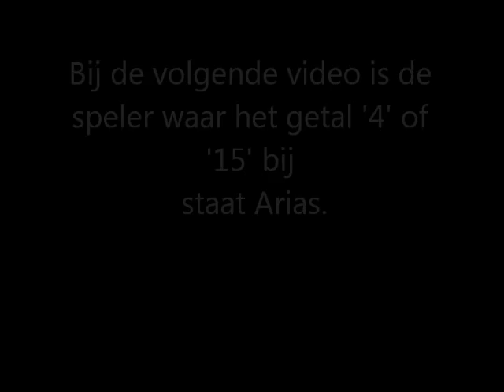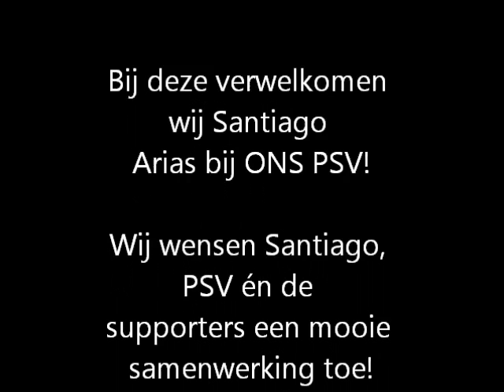Welkom bij PSV, Santiago Arias!